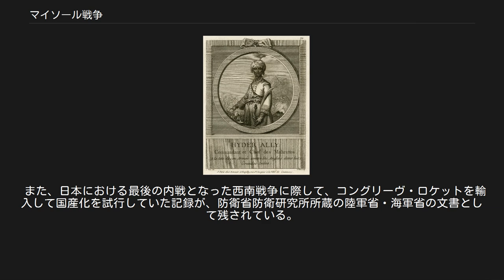マイソール戦争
ハイダル・アリー マイソール戦争（マイソールせんそう、タミル語：ஆங்கிலேய-மைசூர்ப் போர்கள், マラヤーラム語：ആംഗ്ലോ-മൈസൂർ യുദ്ധങ്ങൾ , 英語：Anglo-Mysore War）は、18世紀後半、4度に渡って南インドのマイソール王国とイギリス東インド会社との間で行われた戦争である。
 第一次、第二次戦争はマイソール王国のハイダル・アリーとティプー・スルターンの父子に率いられたマイソール軍がイギリスに対して優位を保っていた。
 しかし、第三次戦争ではマイソール王国は諸勢力と連携を保てず、逆にイギリスと連携させてしまうこととなり、劣勢となった。
第四次戦争において、ティプー・スルターンがシュリーランガパトナの総攻撃で死亡し、マイソール戦争は終結した。
 ハイダル・アリー、ティプー・スルターンは大同団結を唱えて周囲の国々と巧みに連携し、近代化を推し進めていたマイソール王国は、イギリスのインドにおける最大の敵であったといっても過言ではない。
 この戦争が終わると、イギリスはインドのさらなる植民地支配に乗り出すことになるが、インドの人々にも少なからずこのような思想は受け継がれ、やがての独立運動の原動力の一部となったことは間違いない。
 米英戦争で海上からロケットを打ち込むイギリス艦: 1814年 一連の戦役で、マイソール軍はロケット兵器（巨大なロケット花火の様な形状だった）を大量に使用した事で有名になった。
 このロケットは、大型の物はロケットランチャー様の発射台から、小型の物は“ロケット・マン”と呼ばれる兵士の手で放たれ、最大1kmにも及ぶ飛距離を超えて敵陣に打ち込む事ができた。
着地すると巨大な安定棒が回転しながら周囲の兵士を撲殺したり、炸薬を詰めて榴弾の代替とする兵器だったが、不正確で射程の短かった当時の大砲に比べて遜色の無い威力を有しつつ、軽便に取り扱えた。
 ロケットによって大きな損害を受けたイギリスは、マイソール製ロケットを改良したコングリーヴ・ロケットを開発し、その後のナポレオン戦争などで多用した。
 米英戦争においても、イギリス軍は多数のロケットを使用したが、この時の空を紅に染めて飛ぶロケットの姿が、米国国歌の歌詞中に“"And the rockets’ red glare, the bombs bursting in air".”として刻まれている。
 また、日本における最後の内戦となった西南戦争に際して、コングリーヴ・ロケットを輸入して国産化を試行していた記録が、防衛省防衛研究所所蔵の陸軍省・海軍省の文書として残されている。